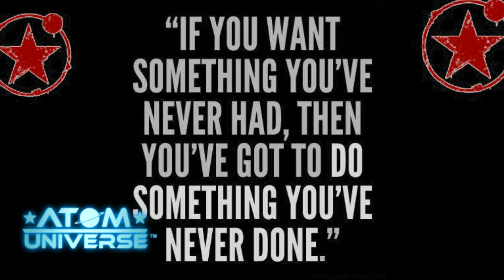Atom Universe ~ Fashion With Ayax Thigh High Boots